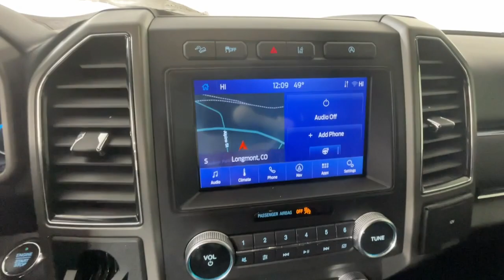2020 Ford Expedition Longmont, Boulder, Gunbarrel, Loveland, Denver DB42607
Silver Used 2020 Ford Expedition XLT available in 235 Alpine Street, Longmont, Colorado at Mike Maroone Ford Longmont. Servicing the Longmont, Boulder, Gunbarrel, Loveland, Denver, CO area.

Mike Maroone Ford Longmont
235 Alpine Street

Clean CARFAX. CARFAX One-Owner. FREE DELIVERY ANYWHERE IN COLORADO REAR BACKUP CAMERA LOCAL TRADE 110V/150W AC Power Outlet 2 Smart Charging USB Ports In 3rd Row 2nd Row 40/20/40 Tip & Slide Seat 3rd Row Power-Folding Head Restraints 3rd Row Vinyl Seat ActiveX-Trimmed 1st & 2nd Row Seats Advanced Security Pack Chrome Platform Running Boards Equipment Group 202A Hands-Free Foot-Activated Liftgate Heated Steering Wheel Heated/Ventilated Front Seats Intelligent Access Navigation System Panoramic Vista Roof Power Tilt/Telescopic Steering Wheel Power-Folding Heated Body-Color Power Mirrors Remote Start Santa Cruz Vinyl-Wrapped Center Console Side Rails Uplevel Instrument Panel Cluster Wireless Charging Pad. Iconic Silver Metallic 2020 Ford Expedition XLT 4D Sport Utility EcoBoost 3.5L V6 GTDi DOHC 24V Twin Turbocharged 10-Speed Automatic 4WDAwards:* 2020 KBB.com Best Buy Awards